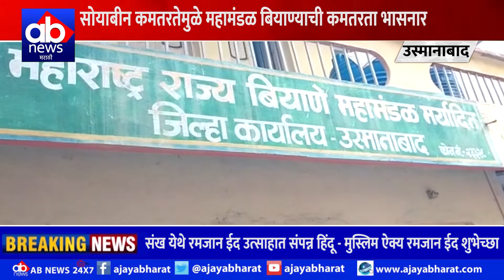सोयाबीन कमतरतेमुळे महामंडळ बियाण्याची कमतरता भासनार , खरेदी व इतर खर्च वाढल्याने बियाण महाग